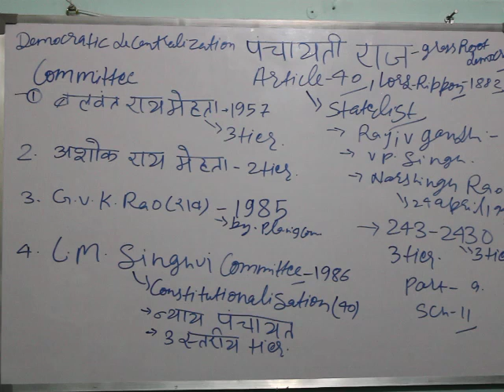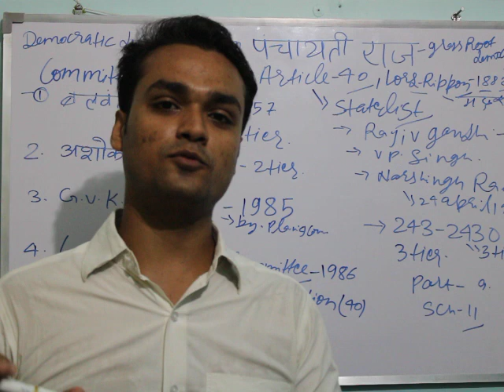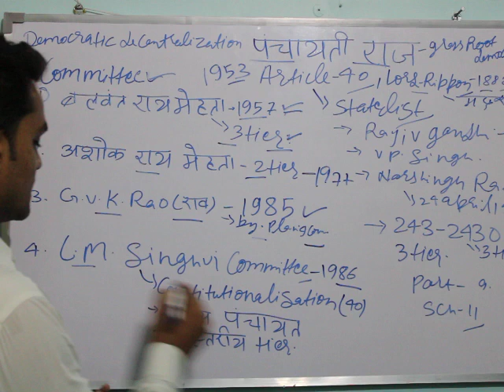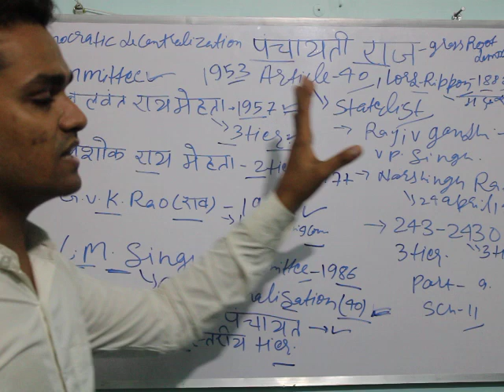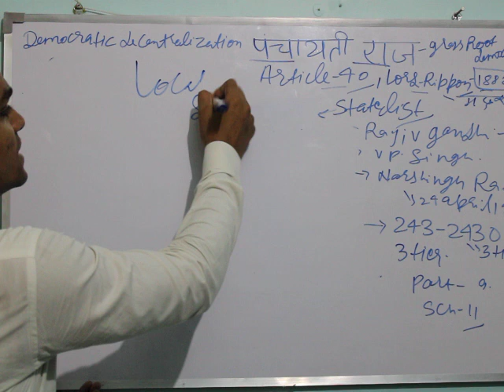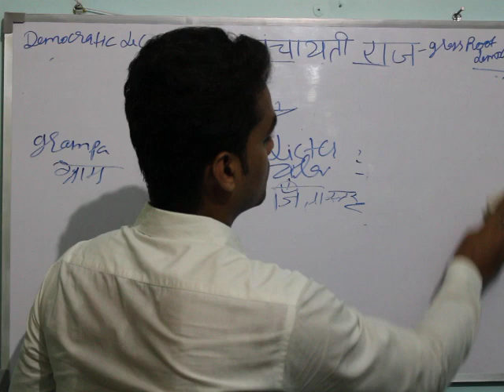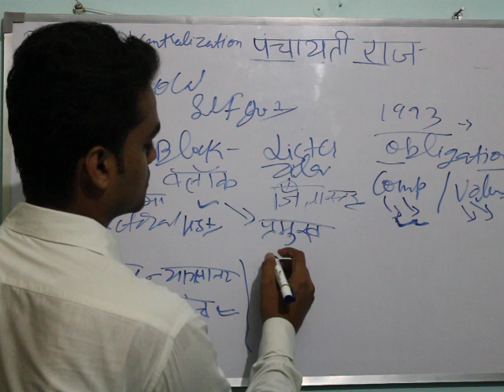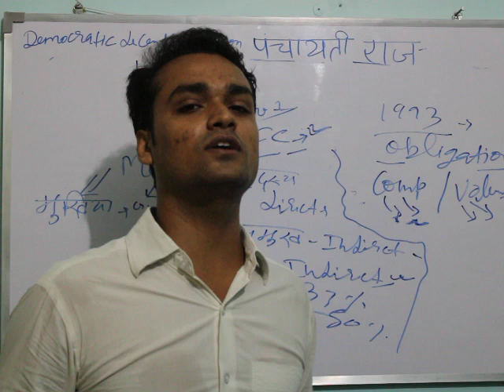raj,पंचायती_राज ,FOR BHU_LLB,BHU_BALLB, ENTRANCE